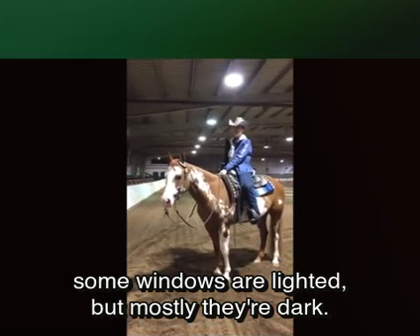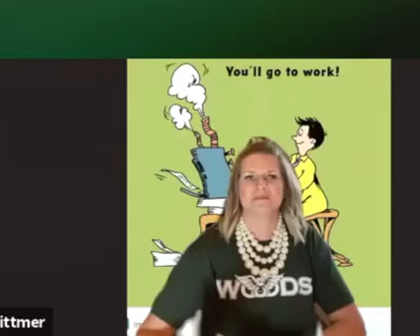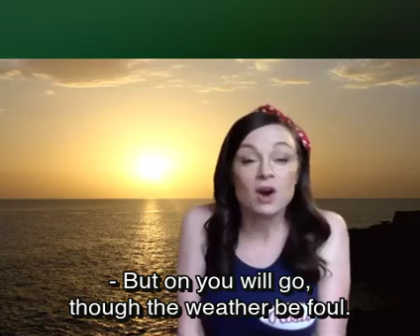"O The Places You'll Go" A Gift for the Graduates of 2020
There’s never been a time, quite like the present, to seek the advice of a doctor.

And what would Dr. Seuss say to the graduates of 2020? To those who are facing the bang-ups and hang-ups of COVID-19 and the weirdish, wild spaces of empty schools and campuses, as well as the waiting places of life spent sheltering-in-place and a future with darkened paths and the things that scare you right out of your pants, not to mention weather that is foul and Hakken-krak howls? That's a lot for anyone to take!

We know what he’d say. And we also have a good idea of what will happen to these graduates of 2020. On they will go, doing the hard thing, unslumping themselves and continually happening to the things that are happening to them, while joining the highflyers as they soar to new heights and hiking farther than far, and facing up to their problems whatever they are!

Here’s a love note from some of the faculty and staff at William Woods University (Fulton, Missouri), with cameo appearances from horses and dogs and small children. You'll hear Dr. Seuss recited from one of his classic books. Think of it as "O the Places You'll Go (When At Last You Have Places to Go)". We offer our well-wishes to every graduate everywhere, of whatever age, at whichever school and in wherever place. We're proud of you and believe in you and know you'll succeed! "And that is 98 and 3/4 percent guaranteed".

Congratulations, from our heart to yours. With help from Dr. Seuss and each other, on we will go!